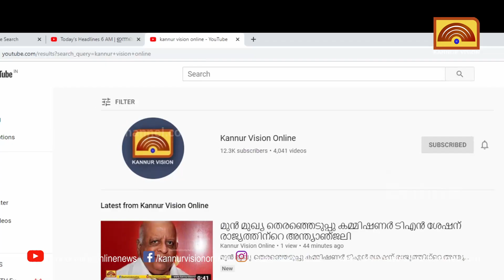മുന്‍ മുഖ്യമന്ത്രി ഉമ്മന്‍ ചാണ്ടി അന്തരിച്ചു